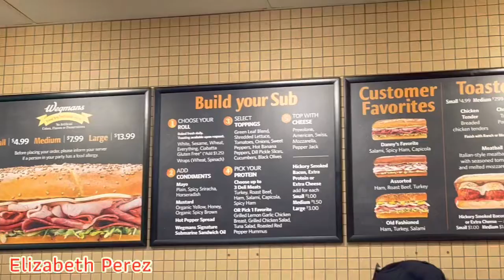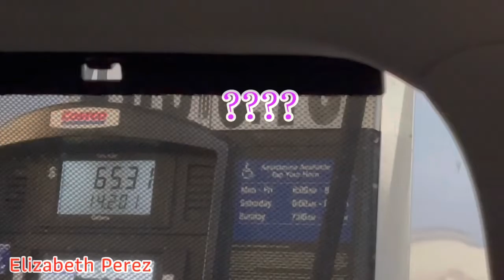En las tiendas todo el día/ HomeGoods/Wegmans/Forever21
Esta vez tocó estar fuera casi todo el día ya que se nos antojó hacer un poco de todo y aprovechamos de un solo en ir a las tiendas este mismo día ya que andábamos fuera de casa.
Pasamos por:
 HomeGoods
Wegmans
Al mall…

Regresamos rendidos
Pero logramos hacer lo que teníamos que hacer.